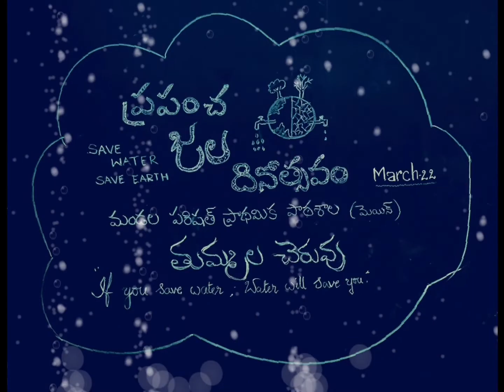WORLD WATER DAY MARCH 22 MPPS MAIN TUMMALACHERUVU, SAVE WATER SAVE EARTH, జల సంరక్షణే - జగతి సంరక్షణ